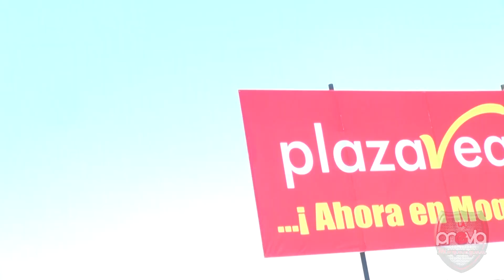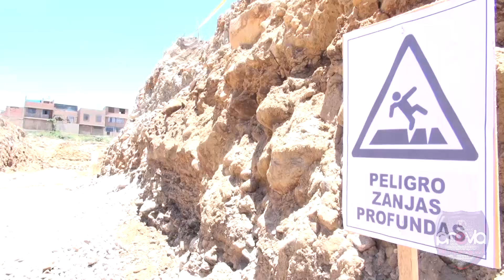La Previa – Primera Piedra Construcción de PLAZA VEA en Moquegua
Moquegua TV - Colocación de la Primera Piedra Construcción de PLAZA VEA en Moquegua, y por Moquegua TV, Tu canal por Internet